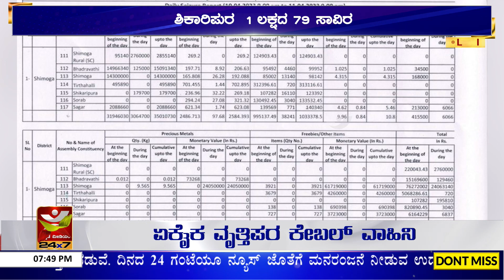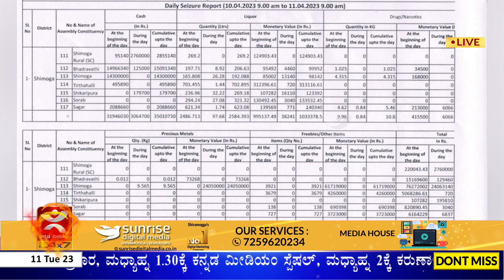Shivamogga: ಜಿಲ್ಲೆಯಲ್ಲಿ 30 ಲಕ್ಷದ 64 ಸಾವಿರ ಅಕ್ರಮ ಹಣ ಪತ್ತೆ